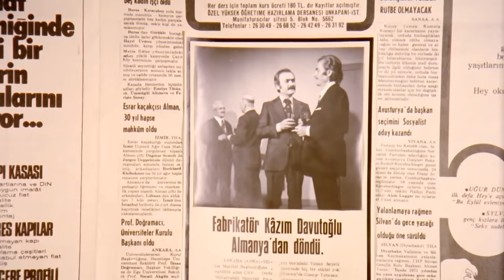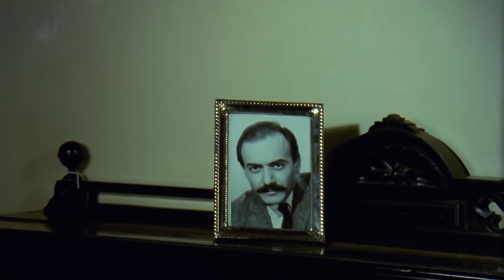Kızım Ayşe -Yıldız Kenter Eski Türk Filmi Full İzle (Restorasyonlu)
Filmin Konusu:
Fakir köylü kadın Huriye Bacı (Yıldız Kenter) kızı Ayşe'yi (Necla Nazır) okutabilmek için İstanbul'a taşınır. Maddi zorluklar içinde kızını okutmaya çalışır. Saf duygular içinde büyümüş Ayşe'nin arkadaşları yüzünden yoldan çıkması ile başlayan olaylar annesine isyana kadar gider. Çileli anne üzüntü içinde yıkılmış bir vaziyette köyüne döner. Daha sonra gelişen olaylar neticesi doğru yolu bulan Ayşe, annesinin haklılığını anlar ve hep beraber mutlu bir yaşam için çaba sarf ederler.

Yönetmen: Yücel Çakmaklı
Senaryo: Berrin Giz, Yücel Çakmaklı, Atilla Gökbürü
Oyuncular :  Yıldız Kenter ,  Necla Nazır ,  Şükran Güngör ,  Mahmut Hekimoğlu ,  Semih Sezerli
Yıldız Kenter     -Huriye Bacı
Necla Nazır    -Ayşe
Deniz Erkanat  -Melahat
Şükran Güngör -Kazım Davutoğlu